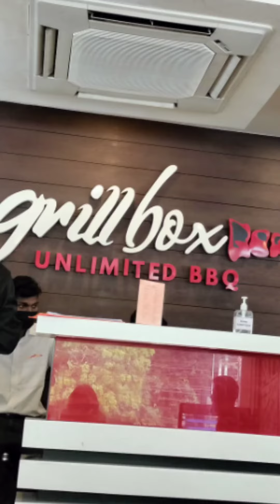September 10, 2023